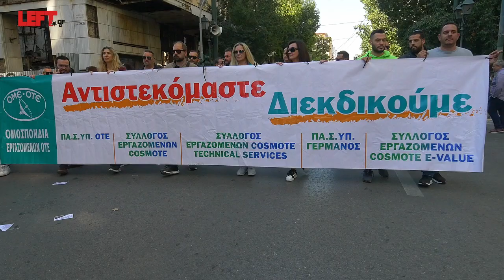Ανοχή τέλος: 24ωρη απεργία 9 του Νοέμβρη